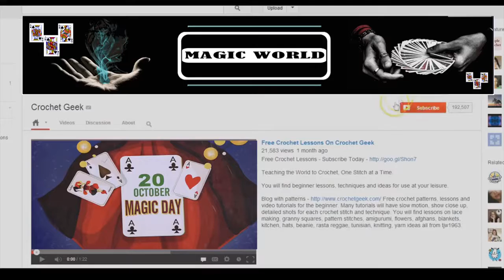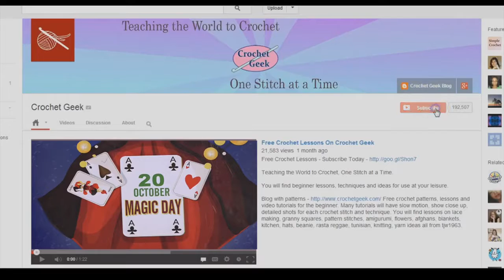Fantastic Magic Show | Badshah Khan | Magic World | Kalinga Magic Circle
✽II Fantastic Magic Show II✽
✽II By Badshah Khan II✽

✽ Fantastic Magic Show By Badshah Khan
✽ Edited By: Pritiranjan Parija
✽ Digital Partner: E Halchal
✽ Media Partner: Mo Odisha
✽ Radio Partner: Odisha Radio